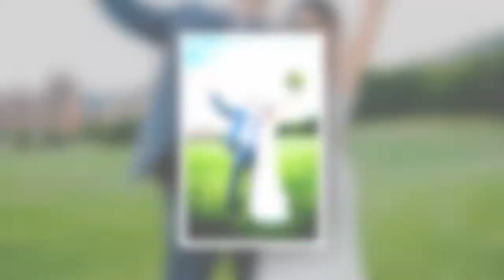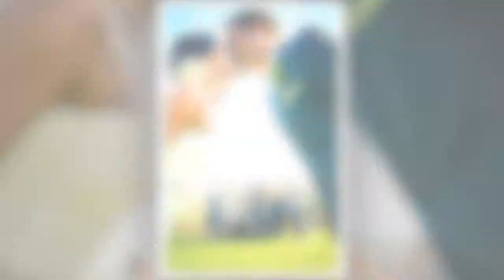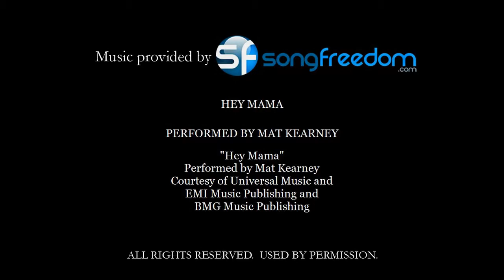Arrowhead Golf Club Elevate Photography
Elevate Photography photographs a Colorado wedding at Arrowhead Golf Club in Littleton.